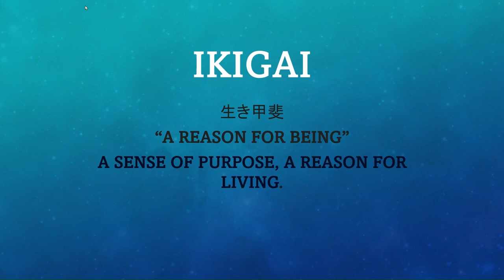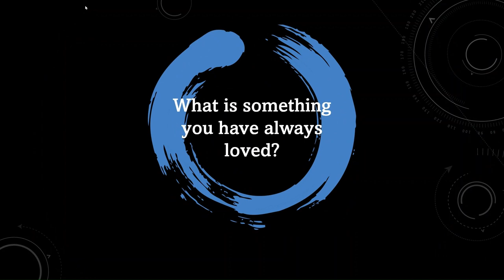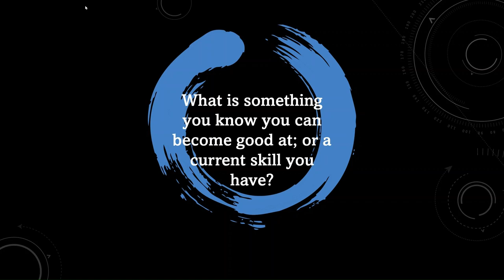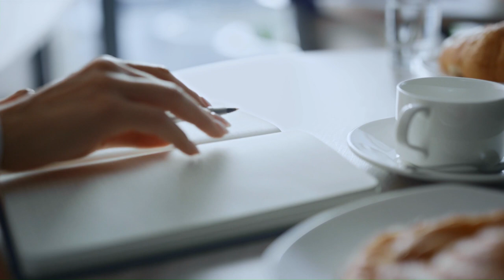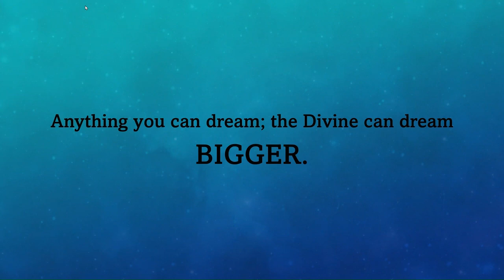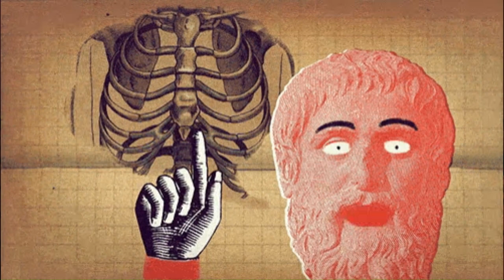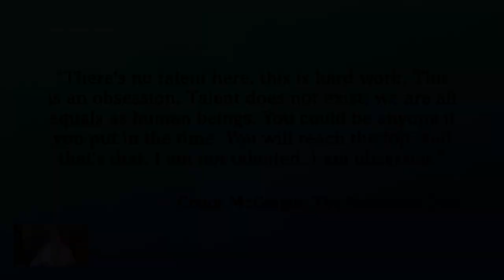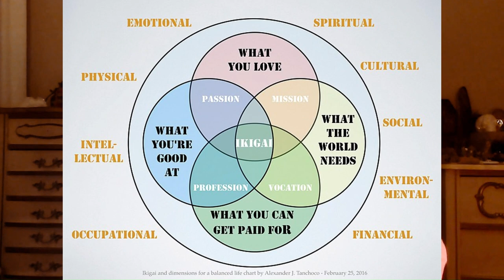Find Your Purpose: Transform Your Life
Part 1 ikigai 0:50
What do you love? 3:00
What does the world need? 4:00
What can you monetize? 5:55
What can you become good at? 6:46
Part 2 Why the crystal shop closed 14:20
Practical Application 16:25
Brief Explanation 1- 16:46 ; 2- 17:39 ; 3- 18:08 ; 4- 18:35
New Perspectives 19:01
Back to the drawing board 20:20
What does my 2nd Act look like? 21:45
How would I fund this? 22:33
How am I valuable to the industry? 24:10
Cat break 25:07
Obsession 25:52
I brought props (Alternate IKIGAI chart). 26:10
Law of Assumption (Kanye level confidence) 26:30
Inspiration 27:17
Good luck America! 28:33